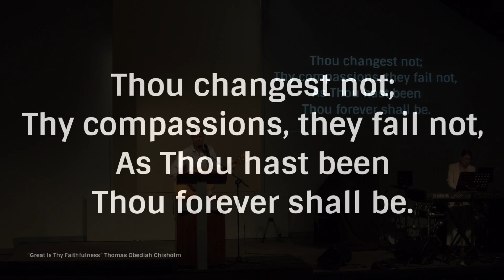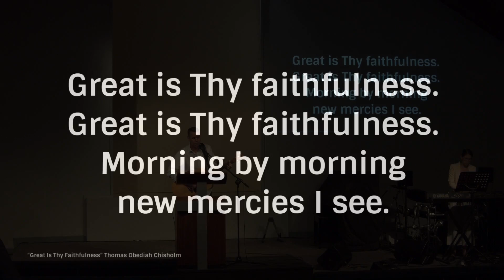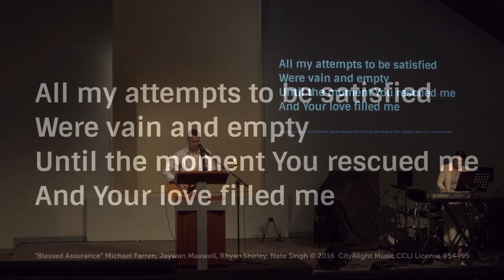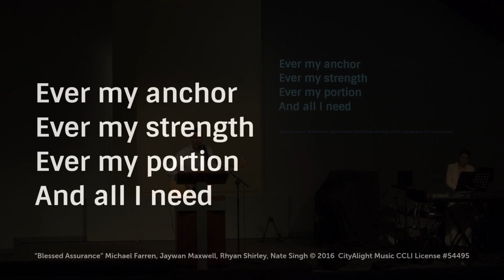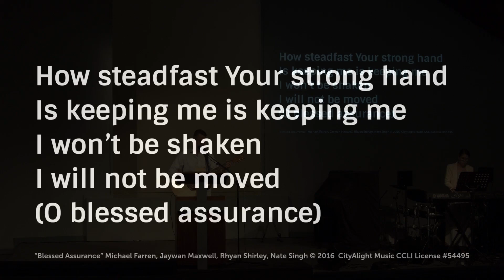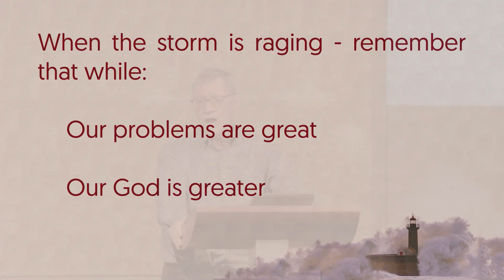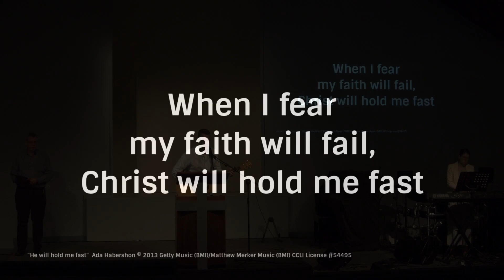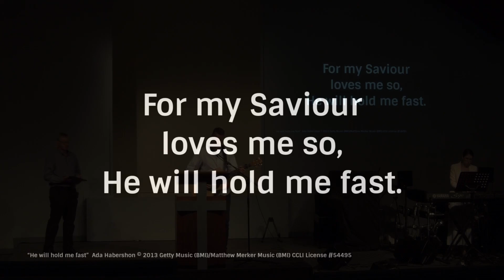Our God is Greater | Isaiah 40:21-31 | 22 March 2020 | One-off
Whole of Sunday Service
index:

0:00:05 Reading of Psalms 23, 24, 29 and 1
0:04:55 Introduction of the service
0:06:48 Prayer
0:11:24 Song - Great is Thy Faithfulness
0:15:39 Update on 'virtual fellowship' plans
0:21:18 Song - Blessed Assurance
0:27:20 Bible reading - Isaiah 40:21-31
0:29:26 Sermon
1:10:50 Song - He Will Hold Me Fast
1:15:30 Closing remarks and a benediction from Psalm 46